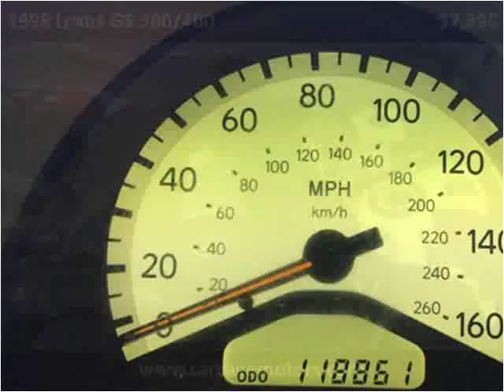1998 Lexus GS 300/400 Used Cars Sacramento CA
This 1998 Lexus GS 300/400 is available from Car Cage Motors.